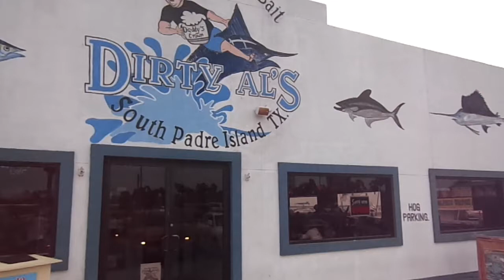Dirty Al's Restaurant